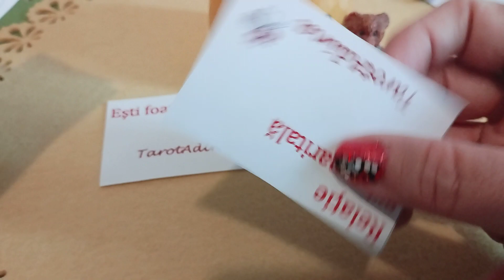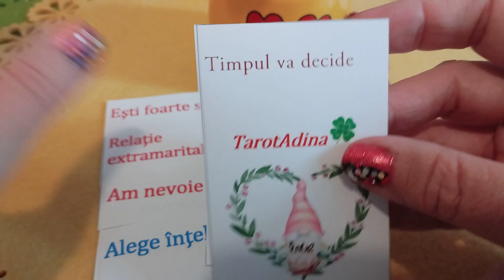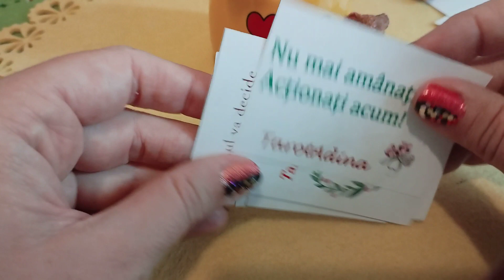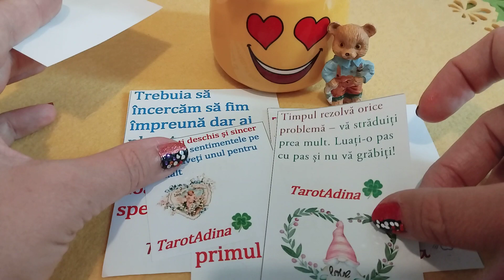Mesaje de la persoana iubită 💖💕🌻💖💕🌻💖💕🌻